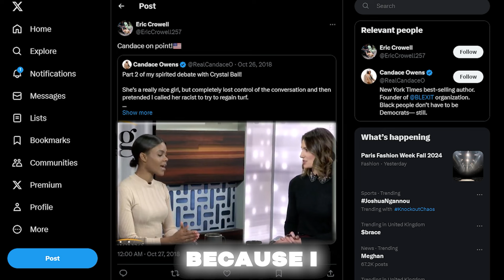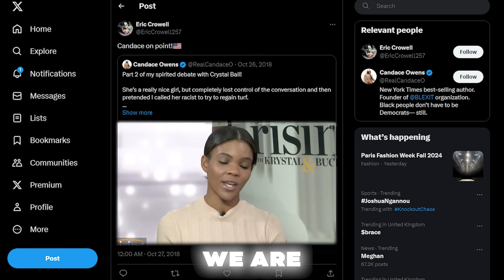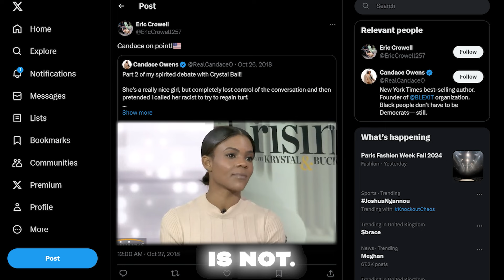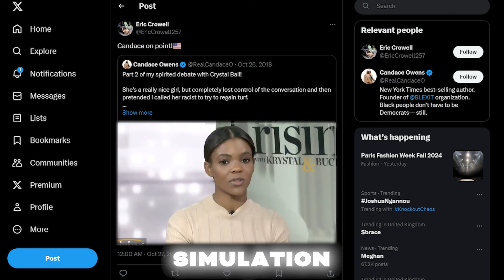Woke Host MOCKS Candace Owens On LIVE TV, Gets OWNED Instantly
Candace Owens took the dialogue in a different direction and destroyed the show's host. She was furious at the silly remarks made by the presenters. So what happened there? Let's figure it out together.

This is Glitch Reports. Let's go!

In this video we talk about trump, donald trump, fox news, fox business, cnn, msnbc, breaking news, the hill, forbes breaking news, 2024 election, biden, us news, trump 2024, election, republicans, joe biden, president trump

We transform the original content from shows, podcasts  to provide the viewers with a more immersive experience. We hope to educate as many people as possible through this channel.

We amplify the content's original message by making it more cinematic and easier to understand by the end consumer. This way, we hope to reach more people and thus educate more people.

1. The videos have no negative impact on the original works.
3. The videos are transformative in nature.
4. We use only the audio component and tiny pieces of video footage if necessary.